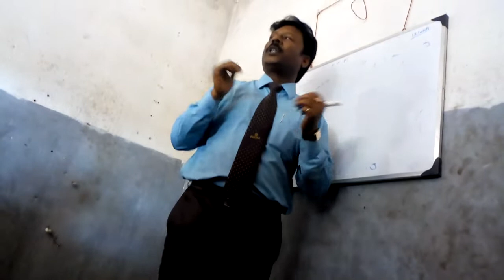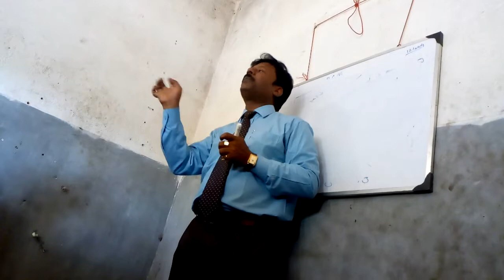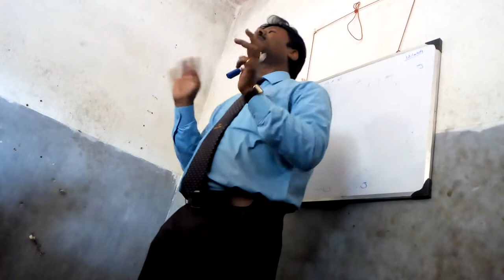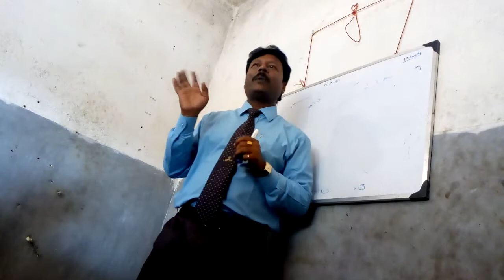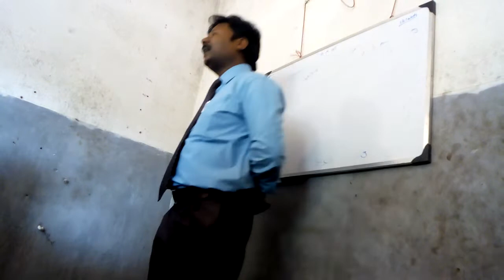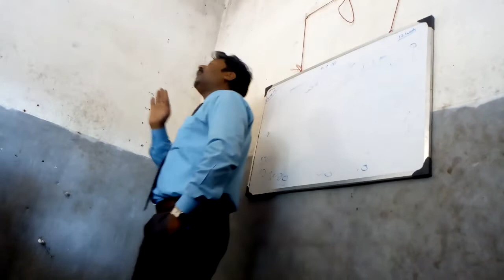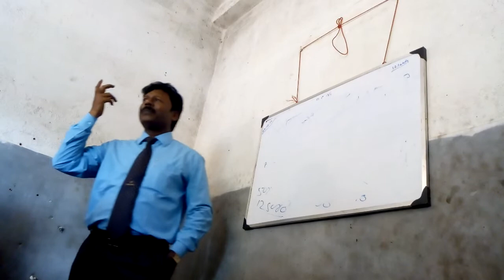0%Invest or Unlimited Income For RCM BUSINESS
SUCESS GYAN